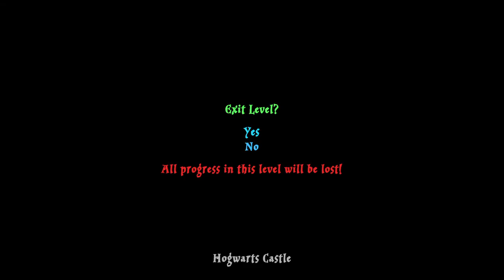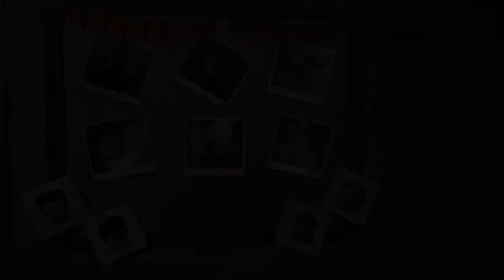LEGO Harry Potter Year 1-4 PS4 part 21: The bonus level is mine